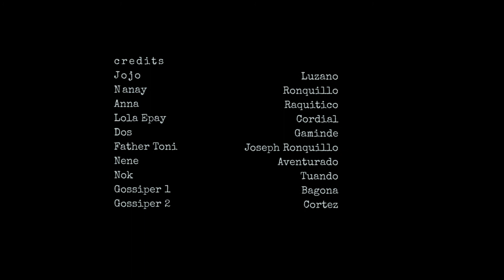Balangaw Short Film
by Jeffrey Regullano
A Film Adaptation
Aquiler, Luzano, Cordial, Raquitico, Ronquillo, Gaminde, Tuando, Aventurado